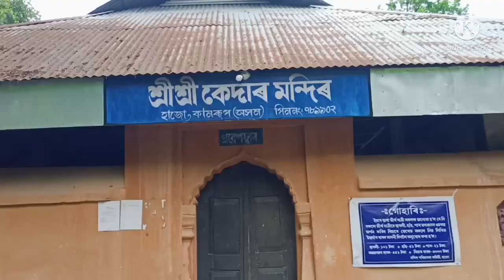© Shillong Ko Feel Kijiye Hamare Yaha !!! NIJAN GA Video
Hajo (Assamese: হাজো) is an ancient pilgrimage centre for three religions: Hinduism, Buddhism, and Islam. It lies on the banks of the Brahmaputra River, 24 km from the city of Guwahati in the Kamrup district of Assam, India. The area is dotted with a number of ancient temples as well as other sacred artifacts.

The Kedareswara Temple, a Shiva temple, has an inscription on the temple indicating patronage of Rajeswar Singha period.[citation needed] Hajo is also famous for Barmaqam Powa Makkah which is an ancient mosque and contains the shrine of a Muslim preacher.